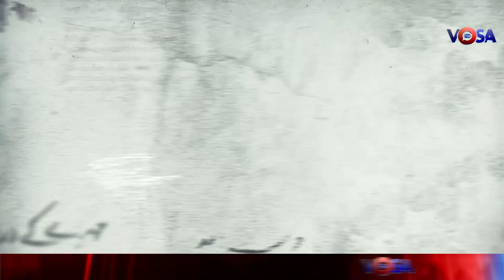بُجھ گیاکیوں اَگر جلا بھی نہیں دِل سِتارہ نہیں،دِیا بھی نہیں،نوجوان شاعرظہیرظرف بنےادب ادیب کے مہمان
بُجھ گیا کیوں اَگر جلا بھی نہیں
دِل سِتارہ نہیں، دِیا بھی نہیں
دُکھ تو یہ ہے بہت اُداس ہوں میں
رنج یہ ہے اُسے پتہ بھی نہیں۔
نوجوان شاعر،ظہیرظرف بنے ادب ادیب کے مہمان
Adab Adeeb Episode 126